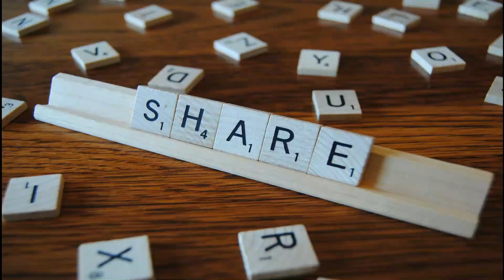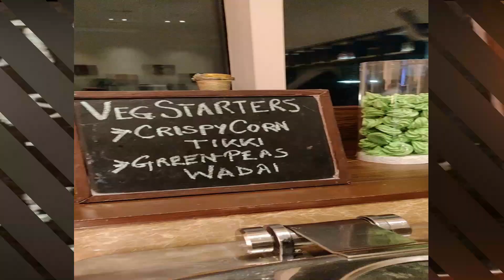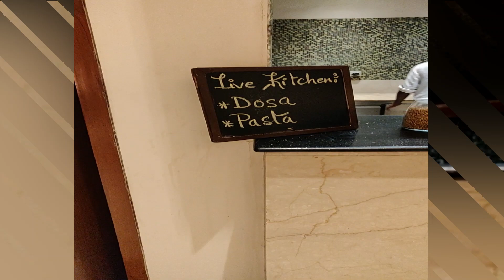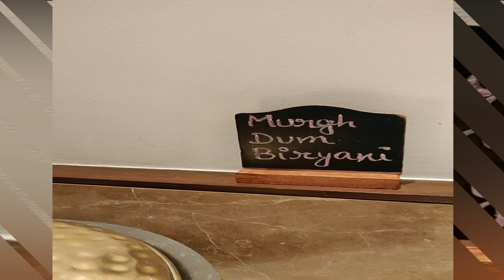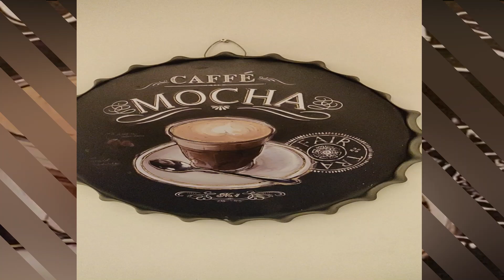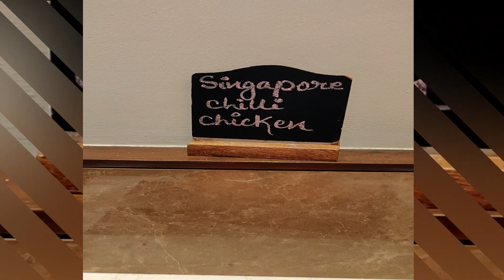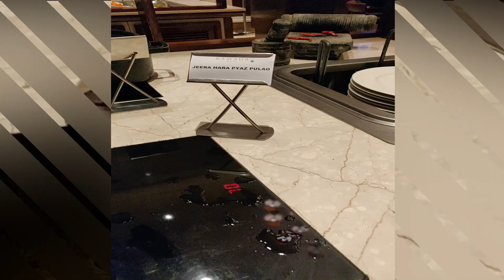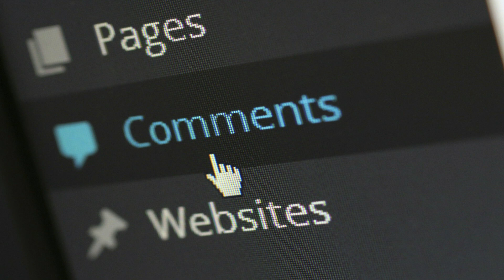Dinner Buffet at Ramada Plaza | The Coffee Place | Travel and Food Review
Hi Friends,

This video includes reviews about the dinner buffet offered at chennai's best   star hotel Ramada Plaza in their buffet restaurant "The Coffee Place" .

Please click the below location link for Ramada plaza :

Address :
Ramada Plaza Chennai
36, Sardar Patel Rd, Little Mount, Guindy, Chennai, Tamil Nadu 600032

Cost of Dinner Buffet per person @Ramada : ₹1179 including taxes
Cost of Dinner Buffet per person  with unlimited mocktails @Ramada : ₹1200 including taxes

Thanks for your great love & support,
JFT